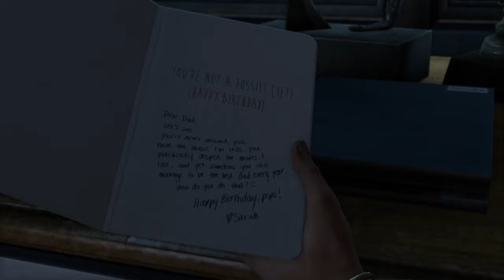The Last of Us™ Remastered Playthrough Part 1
The Last of Us! I've never played this before, but I've heard good things, so I'm finally giving it a go. Should be a fun watch right? As I want to know the story behind Joel and what actually happens in this game.

If you want no commentary and a blind playthrough... You've come to the right place!